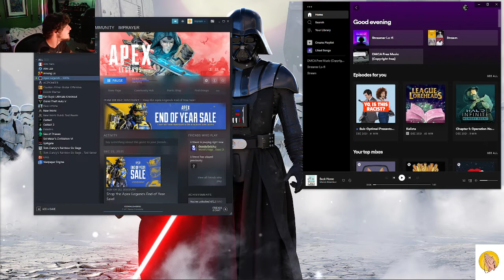Imprayer reacts to The Comedy Zone- Snoop Dogg narrates Animal Planet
Watch as imprayer reacts to a hilarious video with Snoop Dogg. Don't forget like and follow for more content like this.